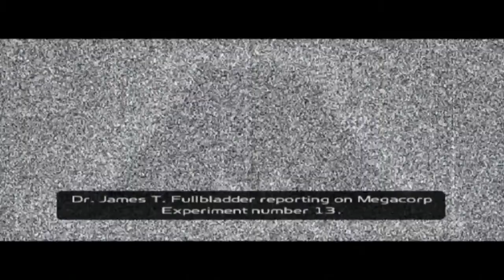[19] Clank's Rampage: World Tour! (Ratchet And Clank: Going Commando)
Bigger Weapons, Better Racing, Gladitorial Combat, New Weapon Upgrading, Dogfights In Space! Ratchet And Clank Going Commando takes the classic game series and improves every single aspect of it! Join Ghost as he scours the Galaxy to find the Top-Secret Megapet and runs into a whole host of new enemies and allies in this classic and EPIC adventure!

Note: this is the original PS2 title, the PS3 HD remake had a variety of issues, so I picked the older version for the playthrough.